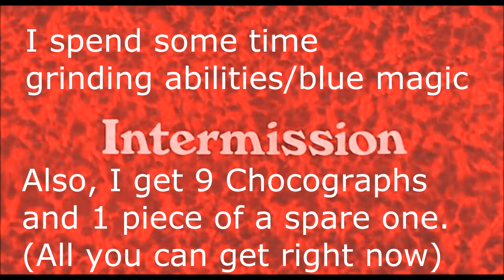Final Fantasy IX - Part 19: Minigames!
It's time for Ryan's favorite Final Fantasy! This late era PS1 classic was sadly overlooked when it came out but now it's one of the series favorites, it's Final Fantasy IX!